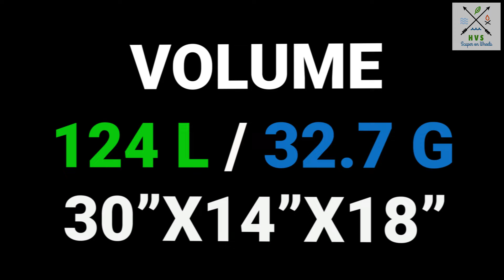DIY AQUARIUM at HOME | Rouge Box 32 - Episode 1 | VLOG 8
Hello Aqua-Scapers!

Why should you spend money on readily made Aquariums / Fish Tanks?

I've been building my aquariums at home and it's very easy!

All you need is:

1) 100% Silicone Sealant(Fish safe)

2) Caulk Gun

3) Any good glass as per your dimensions

4) Paper tape ONLY

5) Few paper towels

6) Craft blade / Scissors

7) TIME :)

ROUGE BOX 32 is my Non-CO2 injected Planted Aquarium.

Nature stays with us though everyone doesn't.

1.

2.
Song: AWN - Cry Me A River

Happy Aquascaping & Bon-Voyage!